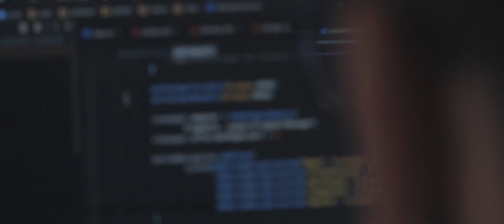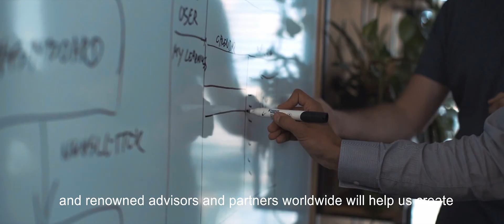Introducing Gledos - A single place to learn.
GLEDOS (Global Education Solution) is a blockchain-based answer to a raising demand for a tailor-made and relevant on-demand education for the modern age. The platform provides a single-place-to-learn solution with education pathways, recommended by the leading AI algorithms.